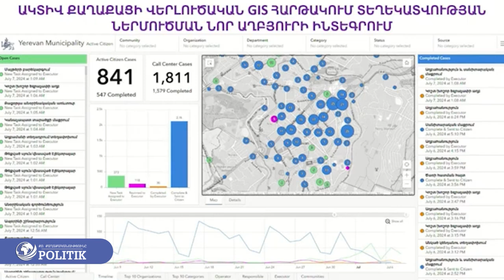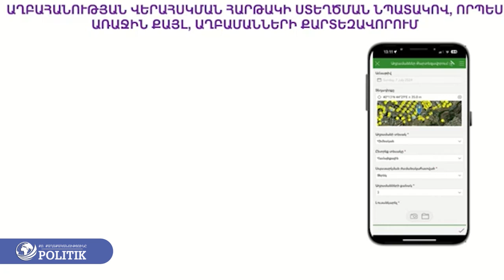Երևանը դառնալու է «սմարթ սիթի», ամբողջ աշխատանքը օնլայն երևալու է. Ավինյան